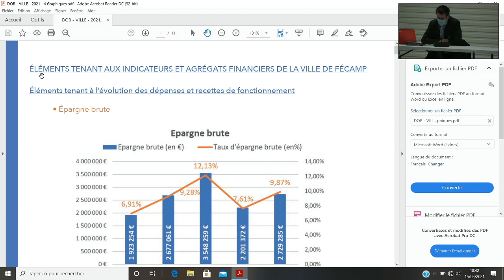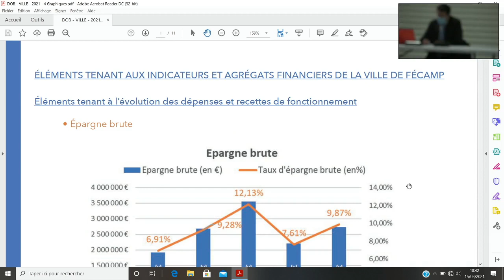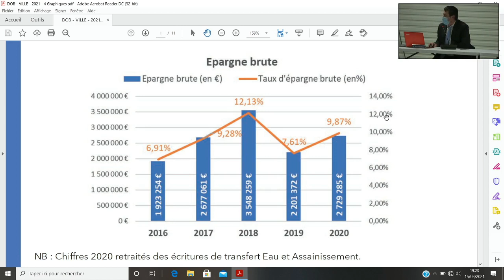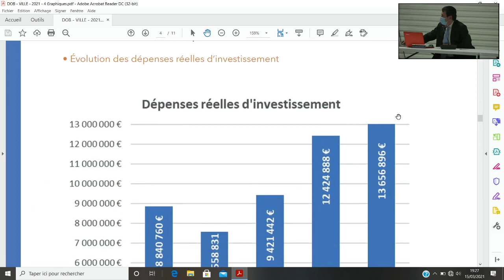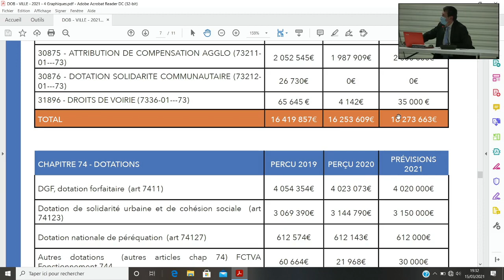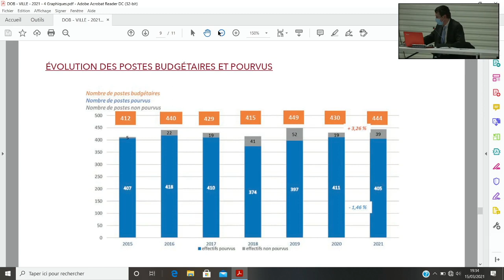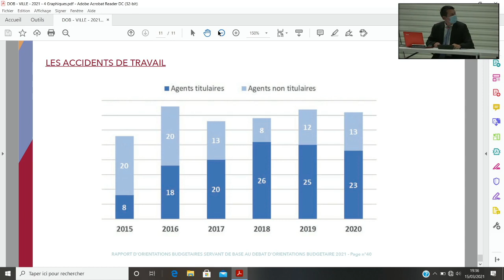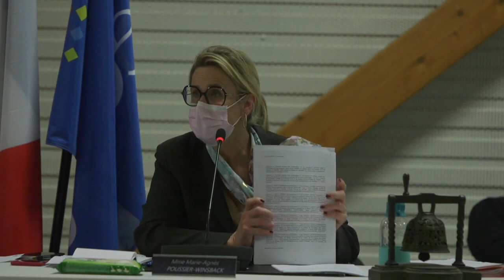Conseil Municipal de Fécamp du 15 Mars 2021